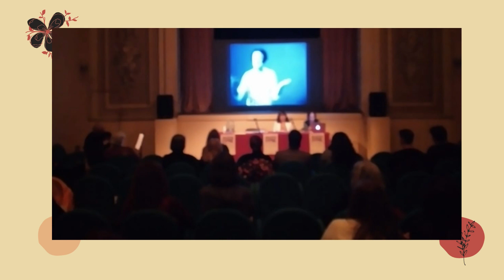Giornata di studi dedicata a Marcel Marceau in occasione dei cento anni dalla nascita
18 ottobre 2023 - presso il teatro Magnolfi di Prato - si è svolta "Muta Eloquenza", giornata di studi per i cento anni dalla nascita del grande mimo Marcell Maceau. Evento ideato e curato da Teresa Megale.